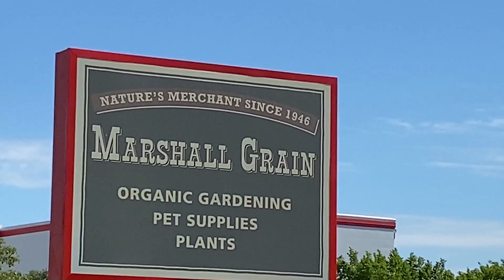Blue Angels DFW flyover 5-6-2020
The Famous Blue Angels did a flyover Dallas & Fort Worth today to honor all the medical field workers during this C-19 crisis.  Not the best shots, but it was nice to see it in person.

Here is all the gear I use and recommend